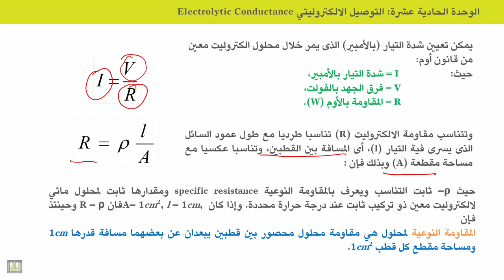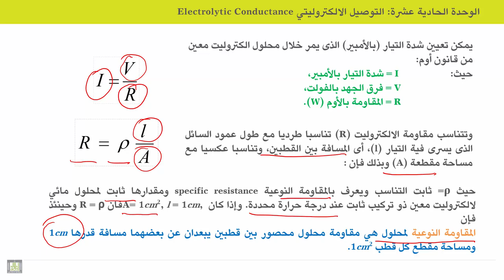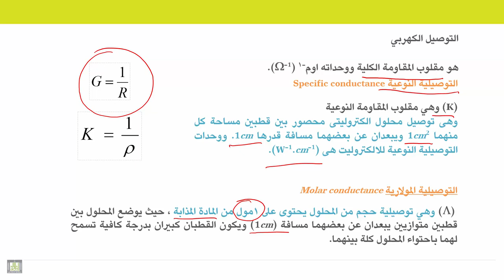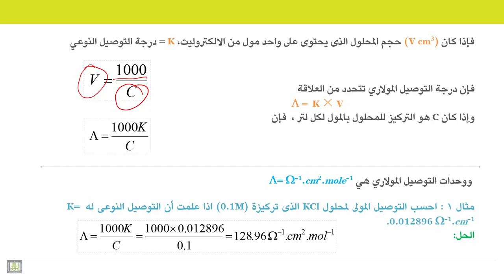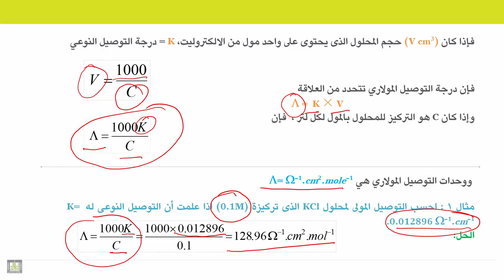الكيمياء الكهربية - الوحدة 11 | تمهيد وتعريفات التوصيل الالكتروليتي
الوحدة 11 : التوصيل الالكتروليتي
الدرس 1 : تمهيد وتعريفات التوصيل الالكتروليتي
1. قانون شدة التيار
2. تعريف وقانون المقاومة النوعية
3. تعربف التوصيلية
4. تعريف وقانون التوصيلية النوعية
5. تعريف وقانون التوصيلية المولارية
6. أمثلة